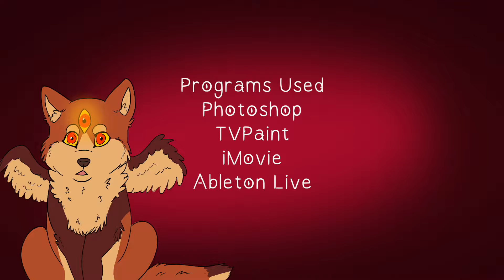Phantom Eyes | Episode One - Wolf Animation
After a long year it's finally done! I'm so happy to be able to share with you all my passion project and I hope you will enjoy the story as much as I have enjoyed writing and animating it!

Follow Phantom as he discovers who and what he really is as he not only helps his own pack, but other creatures as well. What truths will he discover about himself? What dangers lay waiting the pack? Find out!

I have made so many amazing friends and met so many talented people by working on this project and I can't wait for them all to get their time to shine! Thank you so much to all of my wonderful voice actors, seriously, ALL of you! You guys have made this project so much fun and I really enjoy our voice chats.

I know there are many mistakes and things to improve on, but for my first real animation I'm very happy with it! I am already working episode two and have already fixed issues I ran into with the first episode. Things will only improve from here on out!

Now, onto the credits!
Some sound effects were made by myself, but most came from zaps plat.com

VOICE ACTORS!

Also, there's a LOT of ugly drawings in here, can you find them all :'D